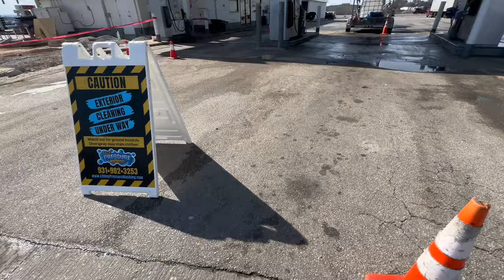PRESSURE WASHING A NASTY TRUCK STOP SEPTIC / SEWER SYSTEM THAT WAS CLOGGED WITH GREASE AND POOP!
￼ “Join us as we dive into the gritty world of truckstop septic tanks! Watch as we tackle clogs, grease, and all sorts of nastiness with the power of pressure washing. Get ready for some seriously satisfying cleaning action!”

We are the nations leading gas station, cleaning company, that also trains, other companies from around the country and world!

Write TRAINING in subject line of your interested in training when we open up registration again!

Over a decade of experience, fully licensed and insured!

If you would like to try Jobber for free, please click the link below  ￼⬇️

Jobber is the tool I use to book more work, schedule smarter, and get paid faster. Sign up with my link and we will both receive a reward!

Drop us a comment and please make sure you press the like 👍 button on the way in or out ans we greatly appreciate you very much!

Littles Pressure Washing